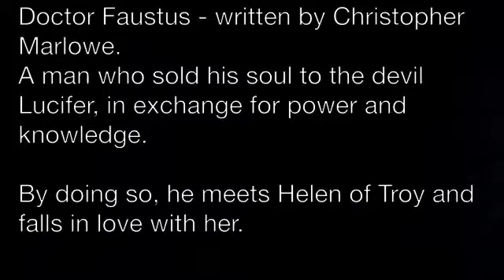End Scene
This is the second and hopefully in sync draft of End Scene.